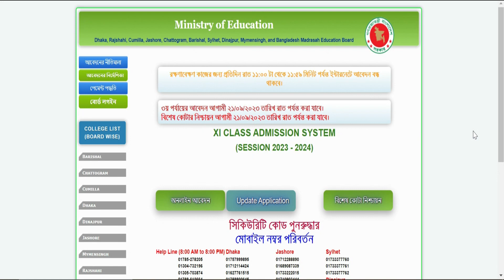৩য় ধাপে চান্স পেতে গুরুত্বপূর্ণ টিপস | HSC Admission 2023 3rd time apply & Migration | Xi Admission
৩য় ধাপে চান্স পেতে গুরুত্বপূর্ণ টিপস | HSC Admission 2023 3rd time apply & Migration | Xi Admission 2023| College Admission 2023-24
😎Let’s connect:
My another channel:
Bongo foodies: